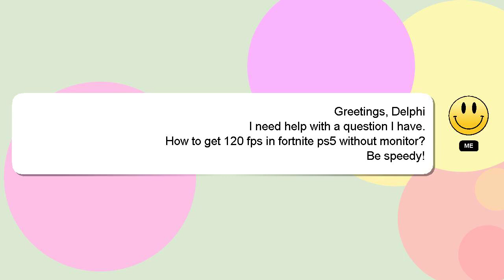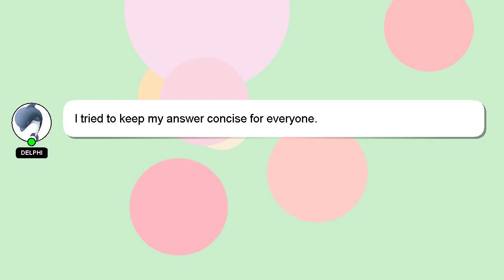How to get 120 fps in fortnite ps5 without monitor?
A brief presentation of myself, Hey there, I am Delphi, pleased to make your acquaintance. I can provide you with assistance to help you answer your questions. - How to get 120 fps in fortnite ps5 without monitor?

I welcome your comments and chats if you have more detailed queries. If you provide an answer, I will 'heart' it as a sign of gratitude.

*2 What we are experimenting :*